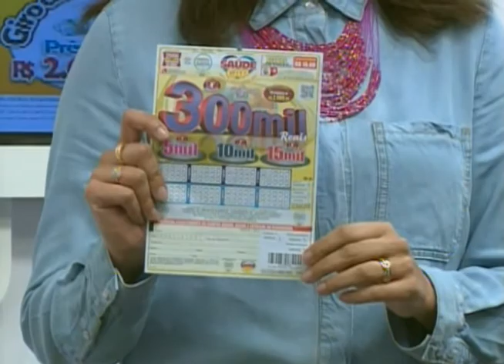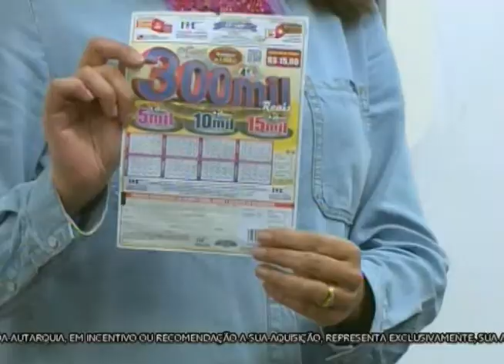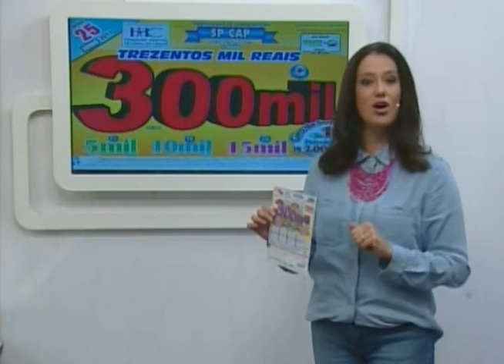SBT e Você 23/06/17 na íntegra | Tendências de sapatos para o inverno